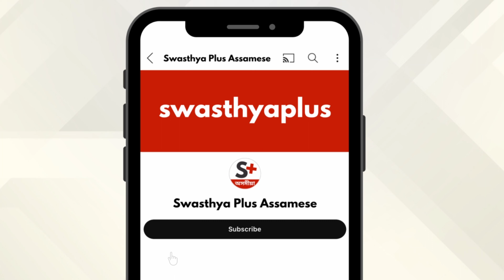সমতল ভৰি: কাৰণ আৰু চিকিৎসা | Flat Foot in Assamese | Dr Sikhar Jyoti Bhuyan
থিয় হৈ থকাৰ সময়ত ভৰিৰ গোটেই তলুৱাখনে মজিয়া স্পৰ্শ কৰা অৱস্থাক সমতল ভৰি বোলে। শৈশৱত ভৰিৰ খোলাবোৰ বিকশিত নহ’লে, আঘাতৰ পিছত বা বয়স বৃদ্ধিৰ ফলত হোৱা ক্ষয়-ক্ষতিৰ ফলত ভৰি সমতল হ’ব পাৰে। গতিকে, ফ্লেট ভৰিৰ চিকিৎসা আৰু প্ৰতিৰোধৰ উপায় কি কি? অস্থিৰোগ বিশেষজ্ঞ ডাঃ শিখৰ জ্যোতি ভূঞা পৰা অধিক জানো আহক।

এই ভিডিঅ'টোত,

সমতল ভৰি কি কি? (0:00)
সমতল ভৰিৰ প্ৰকাৰ কি কি? (2:07)
ভৰি সমতল হোৱাৰ কাৰণ কি? (2:58)
যদি কাৰোবাৰ ভৰি চেপেটা হয়, তেন্তে তেওঁ কি কি সমস্যাৰ সন্মুখীন হ’বলগীয়া হ’ব পাৰে? (3:49)
সমতল ভৰিৰ ৰোগ কেনেকৈ ধৰা পৰে? (4:44)
সমতল ভৰি কেনেকৈ পৰিচালনা বা চিকিৎসা কৰা হয়? (6:00)
ফ্লেট ভৰিৰ বাবে অপাৰেচনৰ প্ৰয়োজন হয়নে? (6:57)
চেপেটা ভৰি কেনেকৈ প্ৰতিৰোধ কৰিব পাৰি? (8:03)

Flat feet are a common issue that many adults face and can cause a variety of problems throughout the body. Flat feet are simple when the arch of your foot is too low, causing you to walk on your heels instead of the balls of your feet. Walking in this pattern can lead to back pain, knee issues and even arthritis in some cases. So, how is flat foot treated? Let’s know more from Dr Sikhar Jyoti Bhuyan, an Orthopaedician.

What is Flat Foot? in Assamese (0:00)
Types of Flat Foot, in Assamese (2:07)
Causes of Flat Foot, in Assamese (2:58)
Problems related to Flat Foot, in Assamese (3:49)
Diagnosis of Flat Foot, in Assamese (4:44)
Treatment of Flat Foot, in Assamese (6:00)
Is surgery required for Flat Foot? in Assamese (6:57)
Prevention of Flat Foot, in Assamese (8:03)